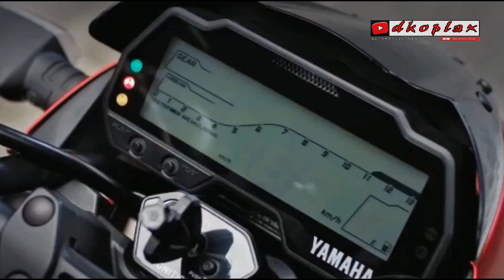Adu Ganteng! Suzuki Bandit 150 vs Yamaha Vixion vs Honda CB150R, Siapa Menang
Indonesia keadiran motor yang begitu ditunggu - tunggu oleh seluruh pecinta otomotif. PT Suzuki Indomaobil Sales (SIS) divisi roda dua akirnya merilis motor yang begitu ditunggu-tunggu ini.

Motor Suzuki GSX150 Bandit dipamerkan di ajang Gaikindo Indonesia International Auto Show (GIIAS) 2018, di ICE, BSD, Tangerang Selatan.

Motor ini hadir sebagai penantang baru di dunia otomotif kelas 150cc tanah air. Suzuki GSX150 Bandit sengaja dihadirkan sebagai pengisi celah di kategori street naaked bike 150cc, sekaligus menambah model Suzuki yang dapat digunakan untuk harian, Menurut Sales & Marketing 2W PT SIS, Yohan Yahya.

Perlu diketahui bahwa sebelumanya Yamaha Vixion dan Honda CB150R telah terlebih dahulu hadir di dunia otomotif naked 150cc di tanah air.

Bahkan Vixion yang sejak kemunculan awalnya sampai mencapai masa puncak keemasannya kini harus berjuang dan bertarung mati-matian untuk menahan gempuran dari CB150R.

Lalu pertanyaannya, mampukah Suzuki Bandit mengambil pasar milik Vixion dan CB150R. Dan inilah komparasi Suzuki Bandit dengan Vixion dan CB150R.

Jangan lupa untuk :
1. Like
2. Comment
3. Share

Perlengkapan Editing ↪ :
SUMBER